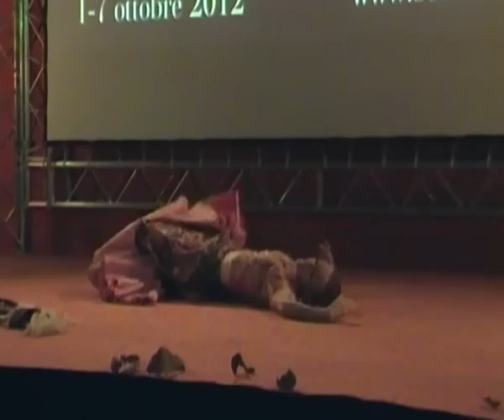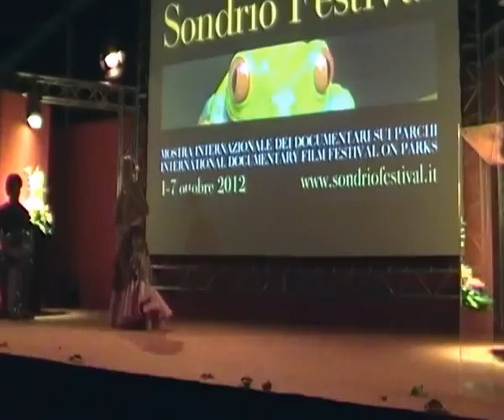Melissa dances Ederlezi at Sondrio Film Festival 2012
A magical mistery dance for new life and joy in every creature.
A thanks to Mother Earth and Father Sky with a Gipsy Natural Dance.

Making love with Mother Nature, Melissa dances at the Galà of Sondrio Film Festival 2012 with Albert Fratini at percussions.

A big thank to everybody who came to receive this dance and to give us his smile of appreciation.